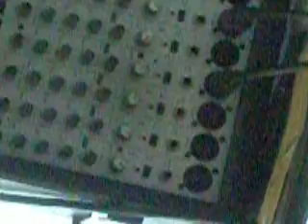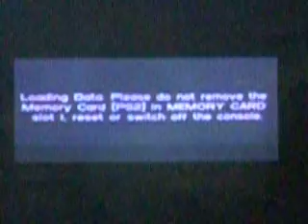Link and andre.W do v2ce c2ty